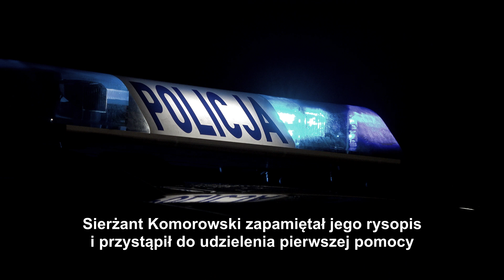POLICYJNE RAPORTY 28.03.2021 | odcinek #03 - Mandaty za Maseczki, Pobicie i Pożar Samochodów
W Policyjnych Raportach przedstawiamy najważniejsze i najbardziej skandaliczne zdarzenia kryminalnego świata Słupska i regionu.

Dziś przyjrzymy się tym sprawom:
00:00 Czołówka programu Policyjne Raporty
00:10 Mandaty za maseczki
00:37 Po służbie zatrzymał sprawcę pobicia
01:23 Płonęły samochody
01:59 Tyłówka programu Policyjne Raporty

Więcej relacji ze świata kryminalnego na naszym kanale TV Słupsk. Zachęcamy do subskrypcji i klikania dzwoneczka, by być z nami na bieżąco.

Policyjne Raporty dla TV Słupsk w sieci Vectra 2021